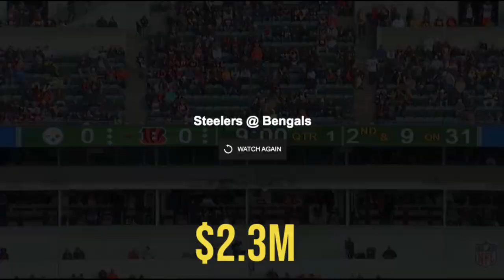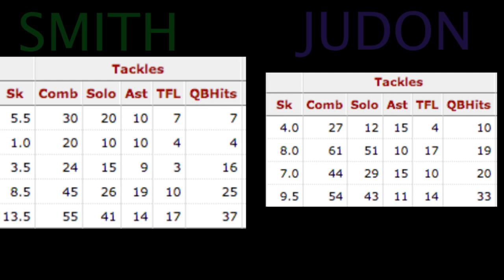Is Matt Judon Worth the Money????? || Baltimore Ravens Film Session